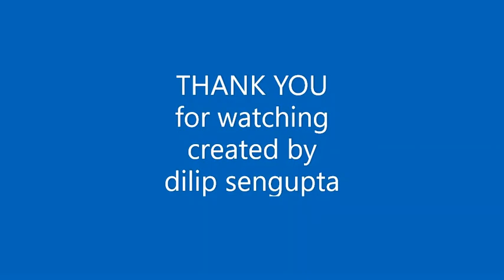A Trip to Alibag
We enjoyed a wonderful day trip to Alibag on 23 June, 2019. Alibag, also known as Alibaug, is a coastal town, south of Mumbai (Maharashtra). It’s known for its beaches like Alibag, Varsoli and a few more. Just offshore of Alibag beach, there is an added Tourist attraction - a 17th-century Fort known as Kolaba Fort. During the trip I clicked quite a large number of Photos and Videos. While I shared the Photos in my FB Page, I thought of creating a short video clip using and editing a few of the raw videos I captured. Some selected photos are also included. The following background music I have used from YouTube without any intention of copyright violation. Yeh Haseen Vadiyan | Sitar cover | Bhagirath Bhatt (Instrumental) | Ankit Dhupper